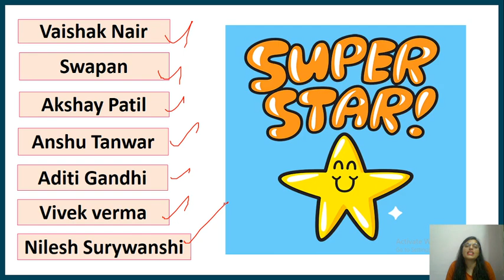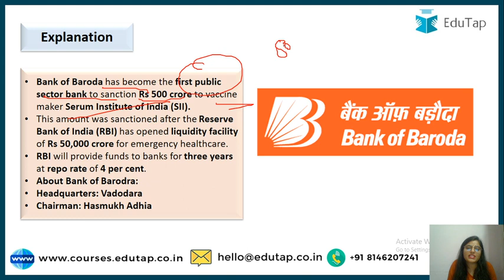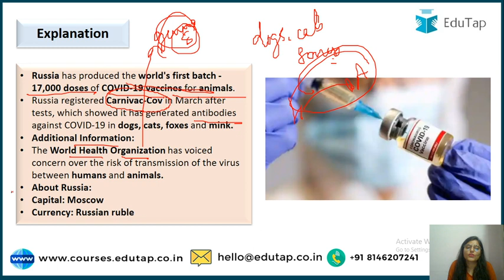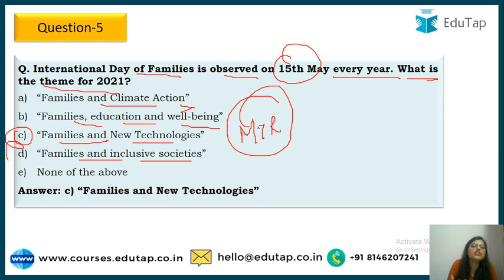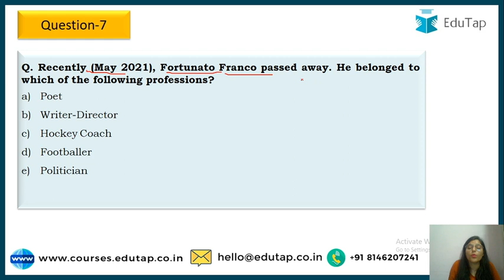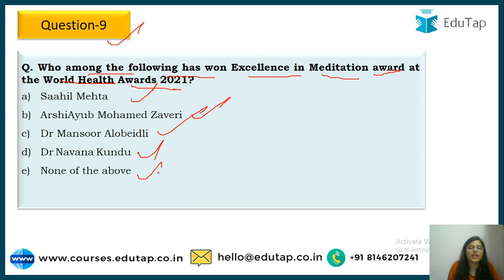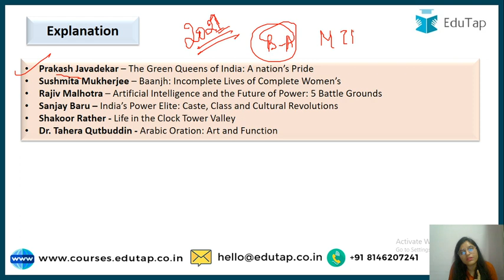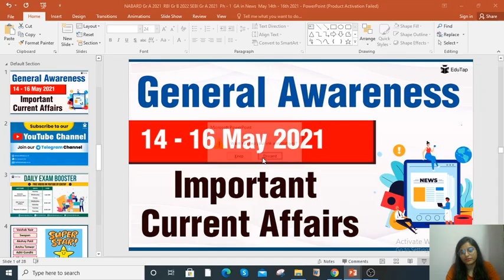GA in News May 14th -16th | Ph1 GA | NABARD Gr A 2021 | RBI Gr B 2022 | SEBI Gr A 2021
Following are the different courses offered by EduTap:

RBI Grade B 2022 courses

Accounting + Commerce + Costing + Companies Act + Economics + Phase 1 Mocks

SEBI Grade A 2022 Courses

NABARD Grade A 2022 Courses

IBPS AFO 2021-22 Course

FCI AGM 2021 Course